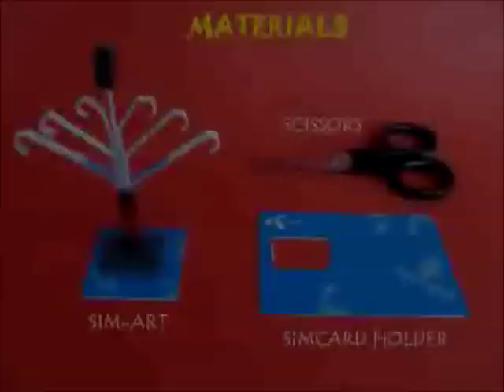SIMPLE SIMart - TELUGU - 18MB.wmv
Today everyone has a mobile, debit or a credit card. Cut thin strips from these plastic cards. These strips can be bent, folded and shaped into curves. You can make beautiful artifacts from these plastic cards -- a sculptor or a tree.
This work was supported by IUCAA and Tata Trust. This film was made by Ashok Rupner TATA Trust: Education is one of the key focus areas for Tata Trusts, aiming towards enabling access of quality education to the underprivileged population in India. To facilitate quality in teaching and learning of Science education through workshops, capacity building and resource creation, Tata Trusts have been supporting Muktangan Vigyan Shodhika (MVS), IUCAA's Children’s Science Centre, since inception. To know more about other initiatives of Tata Trusts, please